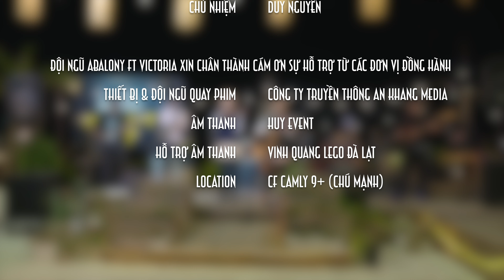Liveshow Music Travel Abalony ft Victoria - CÂY ĐÀN SINH VIÊN [3]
Liveshow Music Travel Abalony ft Victoria
CÂY ĐÀN SINH VIÊN [3]
Lời: Thuận Thiên - Nhạc: Quốc An
Trình bày: Abalony ft Victoria
Ban nhạc: Xì Teen Dâu
Trống: Phương Uyên
Bass: Trí Nguyễn
Guitar 1: Đức Trí
Guitar 2: Thiên Ngôn
Giám đốc âm nhạc: Yên Lam
Mix & Master: LamQuân Studio
Giảng viên thanh nhạc: Thanh Lan
Quay Behide the scene: Thế Nghiêm
Dựng phim: Quan Nguyet
Thiết kế: Lê Xuân Khánh
Trợ lí thiết kế: Bình Black
Photos: Đỗ Anh Tài
Sản xuất: Cindy Nguyễn
Chủ nhiệm: Duy Nguyễn
Toàn thể Ekip Music Travel Abalony ft Victoria Chân thành cám ơn sự hổ trợ từ các đơn vị đồng hành:
Thiết bị & đội ngũ quay phim: Công ty truyền thông An Khang Media
Âm thanh: Huy Event
Hổ thợ âm thanh: Vinh Quang Lego Đà Lạt
Location: Cà phê Camly 9+ (Chú Mạnh)
Mời cả nhà xem MV mới của 2 chị em Victoria & Bào Ngư ạ !